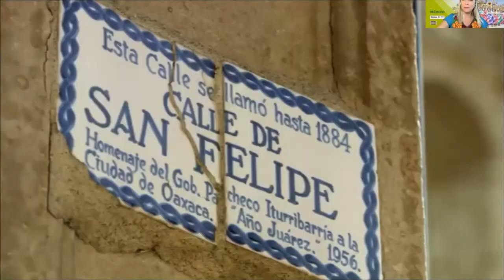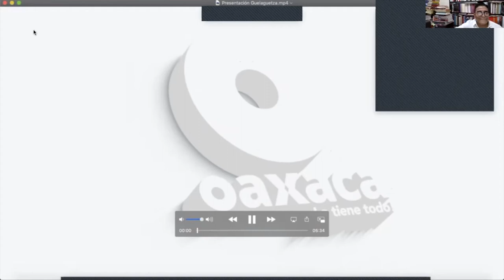Dining for Diplomacy: Oaxaca, Mexico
In partnership with the Consulate of Mexico in Phoenix, Global Ties Arizona is pleased to present its first edition of Dining for Diplomacy featuring Oaxaca, Mexico, in celebration of Mexico's Day of Independence (16 September, holiday) and the start of Hispanic Heritage Month.

This recording features:
- special remarks on the history of Mexico's Independence Day from the Honorable Jorge Mendoza Yescas, Consul General of the Consulate of Mexico in Phoenix;
- a presentation by the Ministry of Tourism in Oaxaca on present-day Oaxaca and the role of Oaxaca in Mexican independence;
- an explanation of Oaxacan cuisine presented by Ricardo, Local Restaurant Owner of Las 15 Salsas; and
- an overview and accompanying video of La Guelaguetza Celebration.

for more events like this.